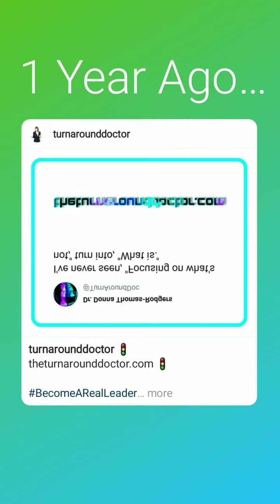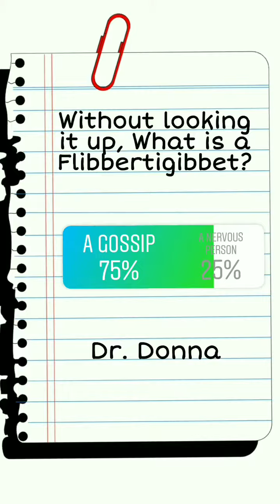Sep 27, 2021 ~ Journée ~ Dr. Donna Thomas-Rodgers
This Journée features a Turn Around Tip, a Turn Around Bit and a Most Adults.

(This video  was created using Snapchat Filters, Twitter, Instagram Stories, Instagram Memories, Instagram Poll Questions, Canva, PicsArt, Unsplash, KineMaster and BandLab).

Credits:

Executive Producer: Dr. Donna Thomas-Rodgers
Created by: Dr. Donna Thomas–Rodgers
Flumsitions: Power Starters Production
Production: Power Starters Production
Editing: Power Starters Production
Graphics: Dr. Donna Thomas-Rodgers
Music Produced By: Detroit Red
Genre: Red Symphony
Styling: D. Howard